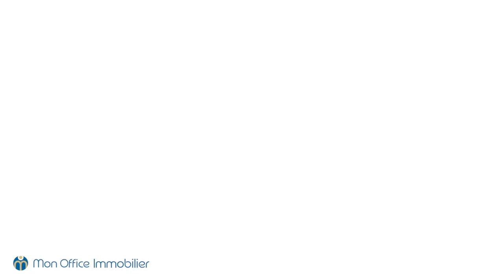Maison en vente sur aix en provence par Mon Office Immobilier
L'Office Immobilier d'Aix en Provence vous présente à la vente cette villa de 126m2 env sur 1250m2 de terrain à deux pas du centre du village de Puyricard (13540).

Parfaitement adaptée à un usage familial, de part son nombre de chambres (5 + studio indep), cette maison séduira ceux qui cherchent une maison pratique, bien entretenue, et peu energivore (poelle à granules dans le salon notamment).

Le jardin quant à lui, parfaitement entretenu, offre une piscine, un studio indépendant, un cabanon de jardin, plusieurs terrasses.

Bienvenue chez M-OI !

Mon Office Immobilier c'est des vidéos immobilières HD en ligne pour des visites virtuelles de qualité. Toutes nos vidéos sont réalisées par un photographe professionnel et permettent une visualisation complète des biens que nous proposons.

En quoi sommes-nous différents?

Notre philosophie du "rendre service" nous a amené à repenser le rôle de notre agence immobilière: Nous avons fait le choix de nous concentrer uniquement sur la vente immobilière.

On vous explique notre concept:

1- Nos photos HD réalisées par notre photographe professionnel valorisent votre bien afin de susciter l'envie de visites.

Les photos sont le tout 1er contact avec vos futurs acquéreurs, il est donc de notre devoir de le présenter sous son meilleur angle afin d'en révéler son potentiel.

2- Nous diffusons sur de nombreux sites spécialisés en vente immobilière l'annonce de votre bien (plus de 200!). Bien entendu, nous adaptons cette diffusion aux caractéristiques du bien. M-Oi pense que rien n'égal la qualité du "cas par cas".

3- Les visites virtuelles ainsi que la géolocalisation des biens représentent un gain de temps évident. En effet, ils permettent d'éviter les visites inutiles, bye bye les promeneurs du dimanche! Les visites sont ciblées et calibrées.

4- On y vient... Une fois l'intérêt confirmé en ligne, nos agents échangent avec vous sur votre projet dans sa globalité. N'hésitez pas à nous confier votre recherche!

M-Oi vous accompagne dans toutes les étapes qui concernent un projet immobilier: l'aménagement d'intérieur, devis, travaux, prêt immobilier...

Nous travaillons avec des partenaires en qui nous avons confiance et avec qui nous partageons la même philosophie.

N'hésitez pas à nous contacter pour de plus amples informations via ou directement sur notre fixe: 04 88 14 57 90